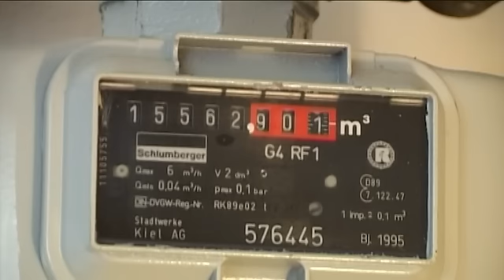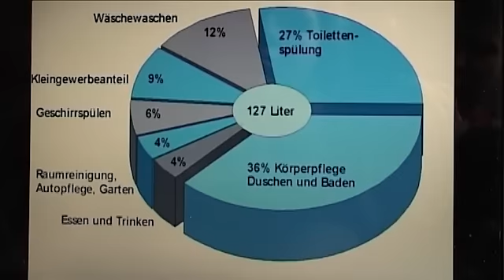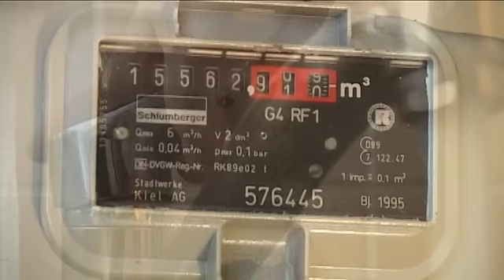Die Wasseruhr tickt...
Ein Film von:
Malte Scharrenberg und Ann-Marie Völsch
Kommentar:
Lennart Ehlers

Zum Inhalt
Die Wasseruhr tickt. Jeder Deutsche verbraucht am Tag durchschnittlich ca. 127 Liter Wasser. Diese hohe Zahl ist Grund zum aufhorchen.

Wofür wird dieses Wasser verwendet? Und ist so ein hoher Verbrauch notwendig?
Michael Fritz von der Organisation Viva con Agua und seine Mitbewohnerin machen daher einen Selbstversuch: Sie beleuchten kritisch ihren eigenen täglichen Wasserverbrauch. Immer mit im Hintergrund: Die Weltgesundheitsorganisation (WHO) hat im Jahre 2010 ein "Menschenrecht" festgelegt, jeder Mensch auf der Welt hat das Recht auf 20 Liter sauberes Trinkwasser pro Tag.

Die beiden kommen bei ihren Überlegungen auf einfache Sparmöglichkeiten im Haushalt, mit deren Hilfe jeder Wasser einsparen kann und vorallem sollte - alles ohne sich persönlich einschränken zu müssen.